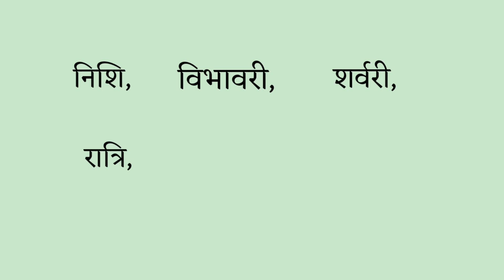Tami Ka Paryayvachi Shabd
आज के इस विडिओ मे हम आपको Tami Ka Paryayvachi Shabd के बारे मे बता रहे है। वीडिओ अच्छा लगे तो Like करे और अपने दोस्तों मे Share करें।